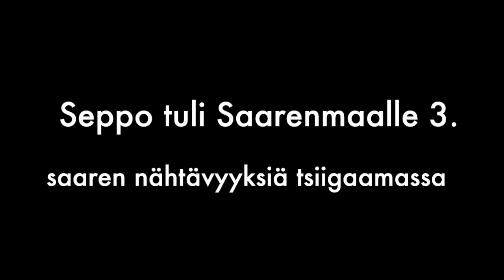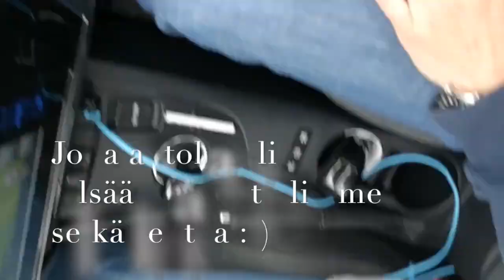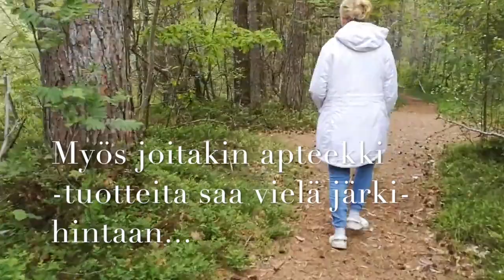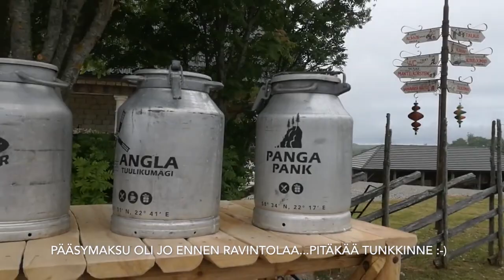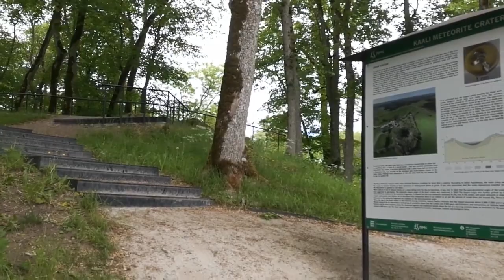Seppo tuli saarenmaalle 3.2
Videon aihe on Seppo tutkii Saarenmaan nähtävyyksiä